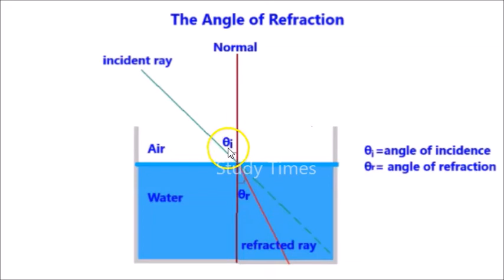Refraction in Tamil | Bending Pencil experiment in Tamil |Angle of refraction tamil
BENDING A PENCIL SCIENCE: A LESSON IN LIGHT REFRACTION

refraction is the change in direction of a wave passing from one medium to another or from a gradual change in the medium. Refraction of light is the most commonly observed phenomenon, but other waves such as sound waves and water waves also experience refraction

Refraction|Light|Snells|Law|Physics 10|Tamil
Refraction|Snell's|Law|Physics 12|Tamil
laws of refraction|proof|Huygens principle||wave theory||STD 12 Physics||Tamil